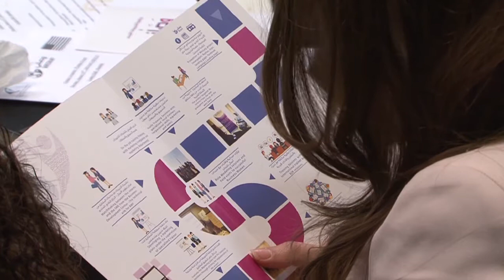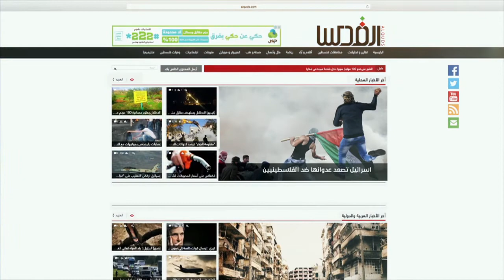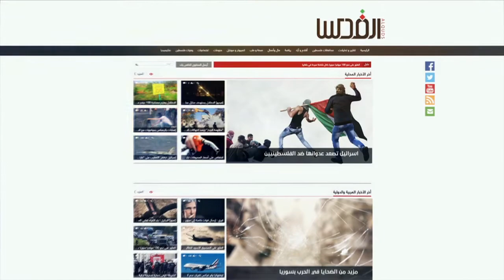مشروع وصلني - حلقة وصل بين الرياديات وسوق العمل